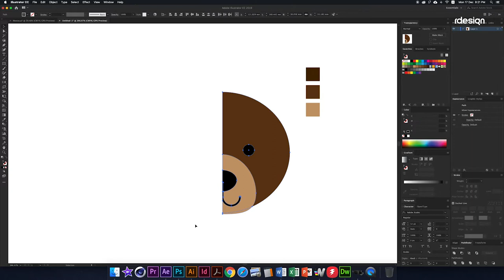How to Draw a Cute Bear Baby? in Illustrator Tutorial - #6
Hey, guys! My name is ramshi. I'm a graphic designer and vector artist with 12 years experience in design based in wayanad Kerala. My aim is to help you make first steps in Adobe Illustrator and inspire you to become a graphic designer . The mane focus here is based on Adobe illustrator tutorials for beginners. And also I have tutorials witch are called "Easy way to...". They are helped you to make something faster and easier in Adobe Illustrator.

about bear
Bears are carnivoran vertebrates of the family Ursidae. They are delegated caniforms, or doglike carnivorans. Albeit just eight types of bears are surviving, they are far and wide, showing up in a wide assortment of environments all through the Northern Hemisphere and somewhat in the Southern Hemisphere. Bears are tracked down on the landmasses of North America, South America, Europe, and Asia. Normal qualities of present day bears incorporate huge bodies with stocky legs, long noses, little adjusted ears, shaggy hair, plantigrade paws with five nonretractile hooks, and short tails.

While the polar bear is generally meat eating, and the goliath panda takes care of as a rule on bamboo, the excess six species are omnivorous with differed counts calories. Except for seeking people and moms with their young, bears are ordinarily singular creatures. They might be diurnal or nighttime and have a phenomenal feeling of smell. Notwithstanding their weighty form and off-kilter stride, they are adroit sprinters, climbers, and swimmers. Bears use covers, like caverns and logs, as their sanctums; most species possess their lairs throughout the colder time of year for a significant stretch of hibernation, as long as 100 days.

Bears have been pursued since ancient times for their meat and fur; they have been utilized for bear-goading and different types of amusement, for example, being made to move. With their strong actual presence, they assume a conspicuous part in artistic expression, folklore, and other social parts of different human social orders. In current times, bears have gone under tension through infringement on their living spaces and unlawful exchange bear parts, including the Asian bile bear market. The IUCN records six bear species as helpless or jeopardized, and, surprisingly, least concern species, like the earthy colored bear, are in danger of extirpation in specific nations. The poaching and worldwide exchange of these most undermined populaces are restricted, yet continuous.